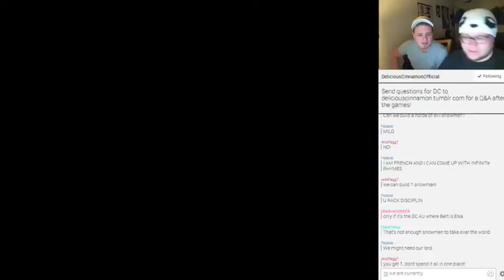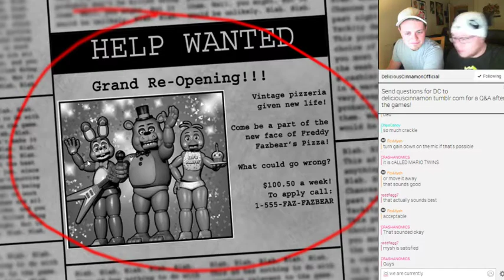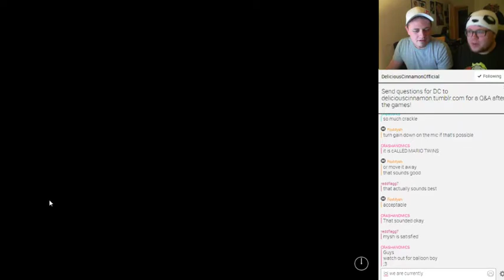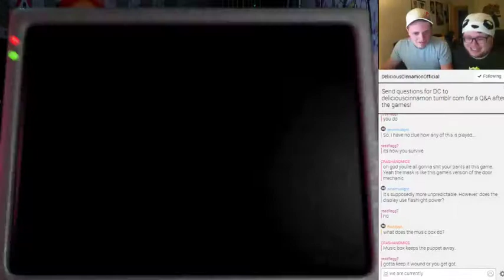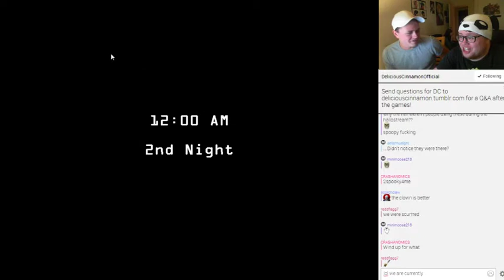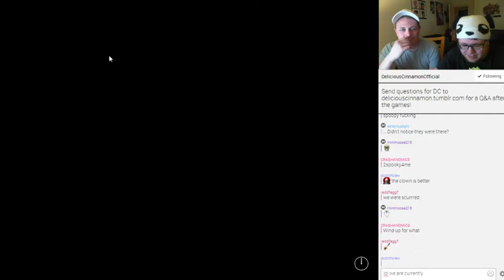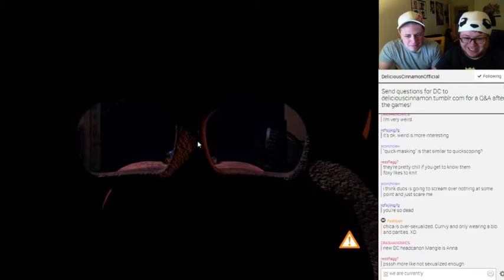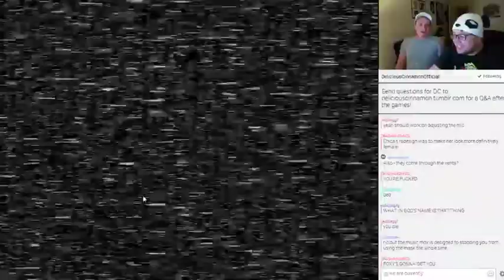Friday Five Nights - Part 1